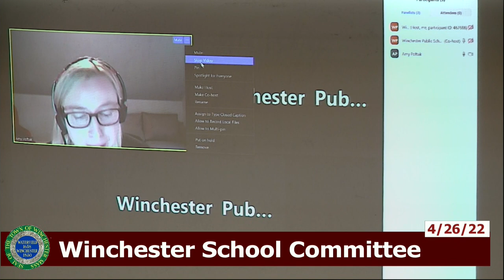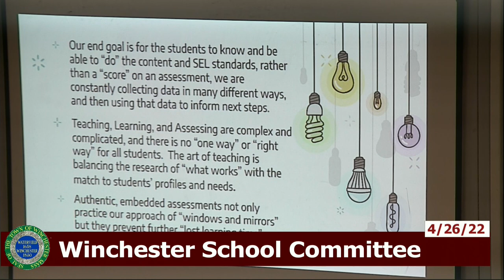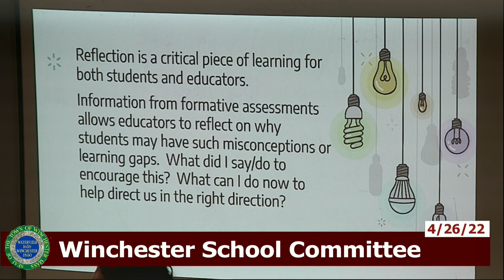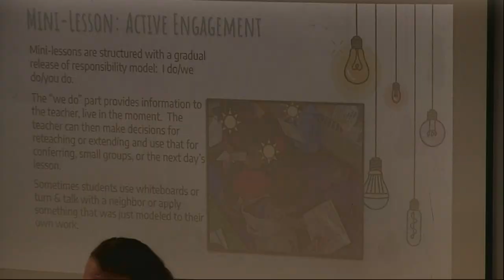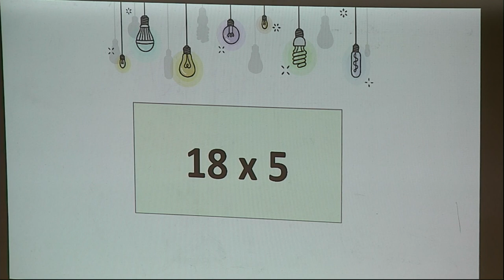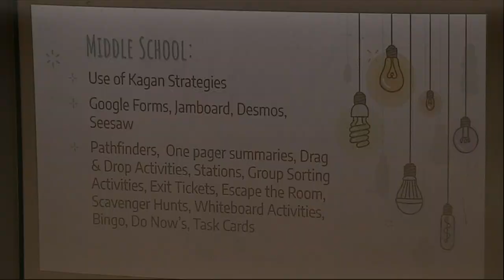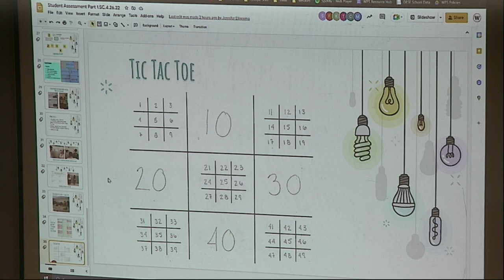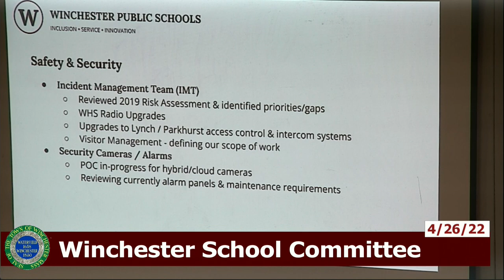Winchester School Committee Meeting 4-26-22